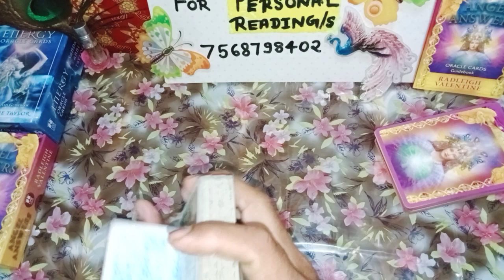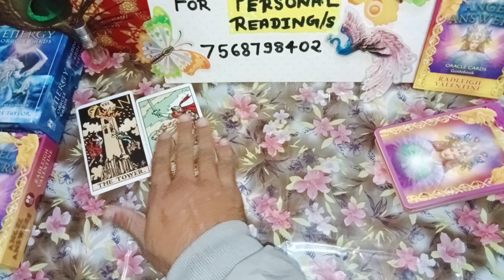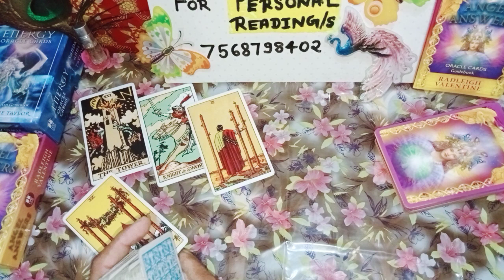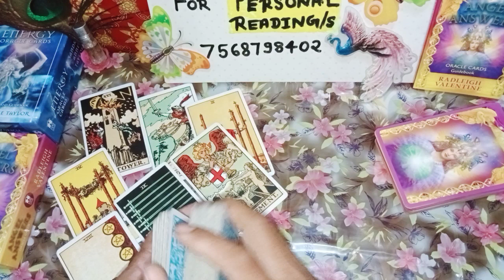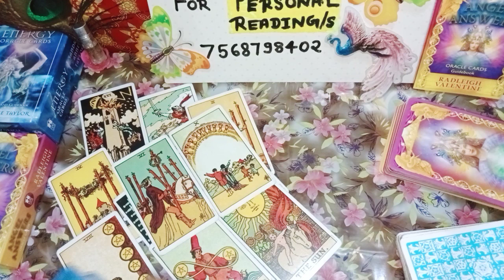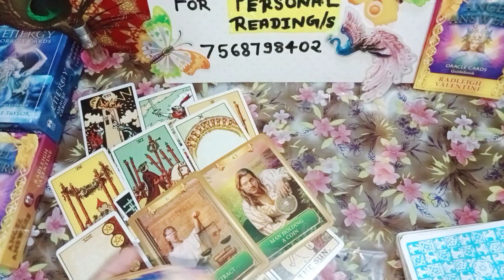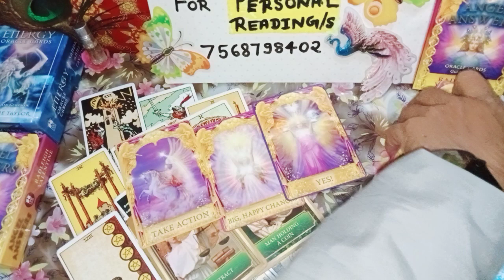No Person😰 तो 2023 में क्या..🤔❓nextaction